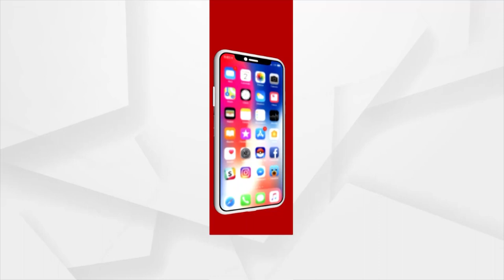ହସ୍ ଖୁସି ନେ ଥିବାର୍ ପରିବାର୍ ଉପରେ ଲାଗିଗଲା ଗ୍ରହନ୍ ।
ସବୁ ସୁଖ୍ ଛଡ଼େଇ ନେଲା ଅଜନା ରୁଗ । ଅଜନା ରୁଗ୍ ନେ ଆକ୍ରାନ୍ତ୍ ହେଇକିନା ମୃତ୍ୟୁ ସାଙ୍ଗେ ଲଢୁଛନ୍ ଗୌରଚରନ୍ ସାହୁଙ୍କର୍ ଦୁଇ ପୋ, ଝି । ବରଗଡ଼ ଜିଲ୍ଲା ବରପାଲି ବ୍ଲକ୍ କୁମ୍ଭାରୀ ଗାଁ ବନ୍ଦପଡ଼ାର୍ ଇ ପରିବାର୍ ଏବେ ବହୁତ୍ ଅସୁବିଧା ଦେଇକିନା ଜୀବନ କାଟୁଛେ।